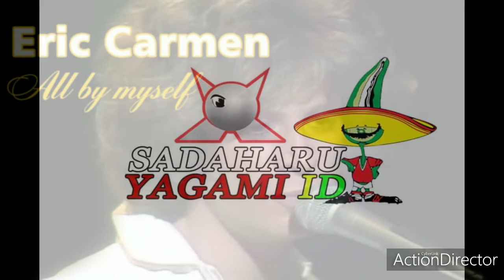Eric Carmen - All By Myself ( Sadaharu Yagami Invasión Diversion )